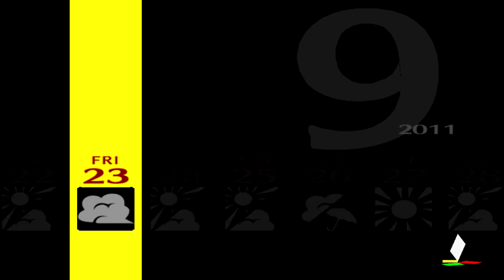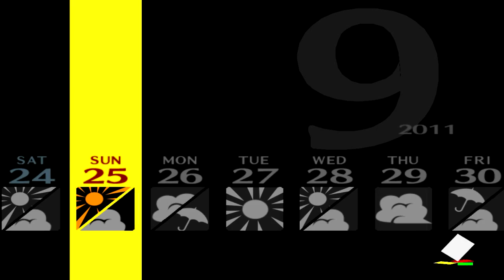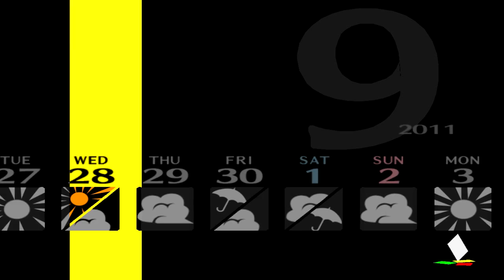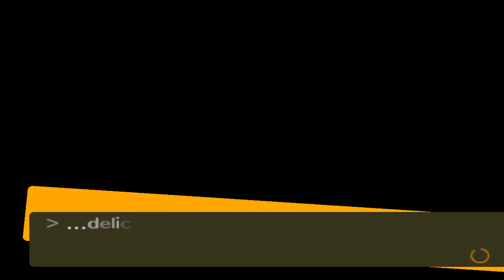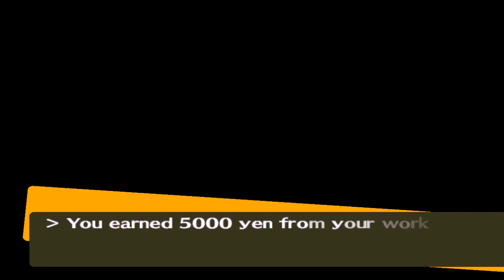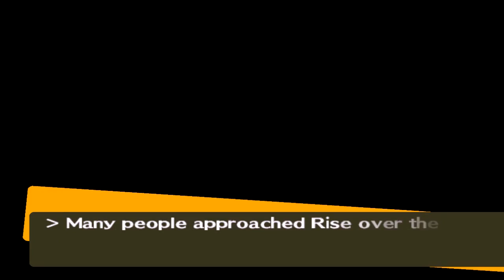Let's Play Persona 4 - Part 72 - Shrine Charm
Welcome back to Let's Play Persona 4. Today we hang out with Sayoko, yukiko and Rise.

All copyrighted material is property of their respected holders.

This game is made by Atlus why not check out their YouTube channel: